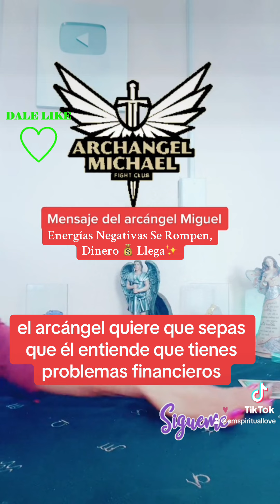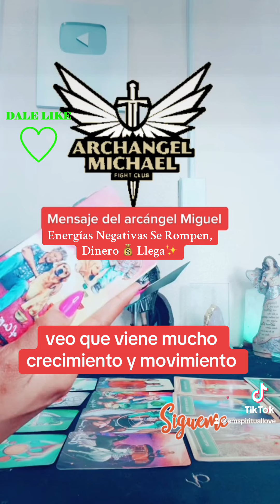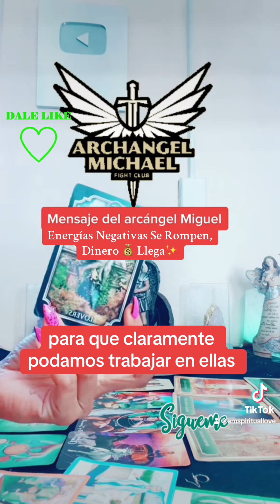Energías Negativas Se Rompen ✨🙏🏽 Dinero 💰 Llega 🦋✨ Mensaje De San Miguel Arcángel 🦋✨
Bienvenido al Tarot "E&M Spiritual love".  Muchas gracias por estar aquí Lecturas Personales: El costo de las lecturas varia depende lo que usted esta buscando; Lecturas generalmente se realizan por orden de llegada de lunes a viernes. Si reserva su lectura se coloca en la lista. 🎴Lectura personal de 1 pregunta: $ 11.11 ( Por escrito le informo lo que le sale en las cartas) 🎴 Lectura personal de 2 preguntas: $ 22.22 ( Por escrito le informo lo que le sale en las cartas) 🎴 Lectura personal de 3 preguntas: $ 33.33 (link Video ) 🎴Lecturas completas $ 125.25 (Link Video 10 preguntas ) 🎴Lecturas de Almas Gemelas y espiritual $155.55 ( video link y 15 a preguntas) 🪬🍀Limpiezas Espirituales: impiezas de alinear energias, avances y suerte.Estas limpiezas son para ayudar a que tus energias sean mas limpias y te sientas mejor para poder atraer en tu vida, se recomiendan cada tres meses depende tu estatus energetico. ( Si has sido atacado con mal o magia es otro proceso para ayudar a limpiar tus energias, estas son para energias cargadas). Se realizan por 7 dias en tu nombre. Costo $222.22🪬💫Amuletos Personalizados: Amuletos personalizados para suerte en cualquier area de tu vida, Estos amuletos para ponerlos en tu cartera o almohada mantenerlos contigo siempre y vivir en agradecimiento. Solo disponible en los Estados Unidos por motivos de envios. Estos amuletos se velan con el Arcangel Miguel por 7 dias y luego se envian a tu direccion por correo. Costo $177.77 Los costos son en dólares Americanos 📲Medios de pagoPor medio de PayPal ( es una app ) Usuario de pago: @Victiana-HennebergCash App: $EMspirituallove1Para zelle es mi correcto electrónico gracias me deja saber su decisión y para cada lecturas necesitaría su nombre completo y fecha de nacimiento y signo zodiacal y el de su persona si la tiene y sus preguntas. Las lecturas toman por orden de llegada, después de su petición y pago ( Lunes a Viernes).   📕 Encuentra nuestro diario de Manifestación en Amazon nuestro libro El Poder de la Gratitud en Amazon, en nuestro nuevo canal Espiritual; Victiana's Spiritual Tarot Descargo de responsabilidad:Las lecturas del tarot de E&M Spiritual Love son solo para fines de entretenimiento, no deben utilizarse para ningún tipo de asesoramiento profesional psicológico, legal, médico o de otro tipo, cualquier decisión es responsabilidad exclusiva del oyente.No soy médico, solo un trabajador de la luz y contacto con los ángeles para proporcionarles sus mensajes para su orientacióny guia, ¡usted tiene libre albeldrio y toma sus propias decisiones como adulto.Estas son lecturas de YouTube de amor y vida diaria generales gratuitas.Información para lecturas más personales por favor contactarnos por correo electrónico: Muchas gracias bendiciones !